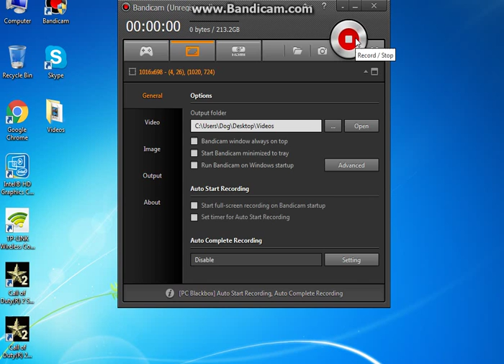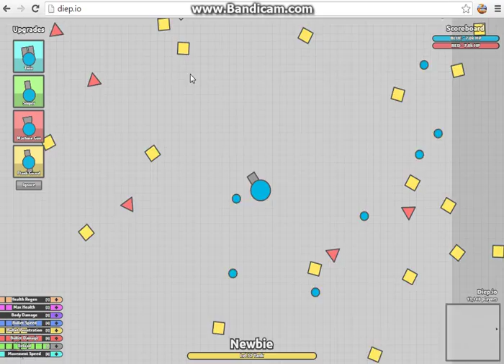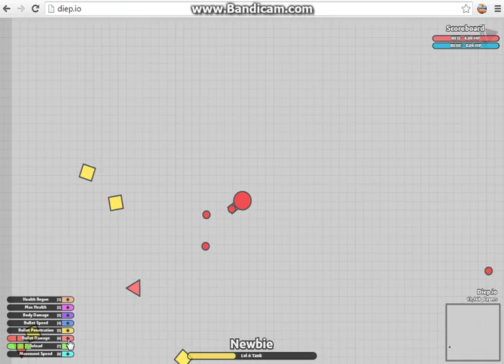Diep.io - My first video !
Sorry this is my first video so its bad